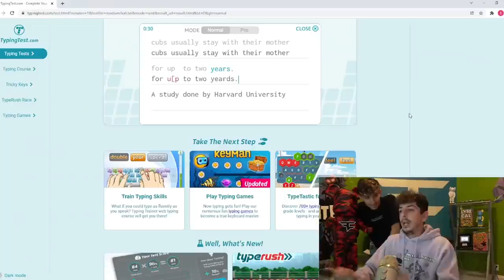LEARNING 🤣🤳💥🔥 100 SKILLS IN 24 HOURS!!